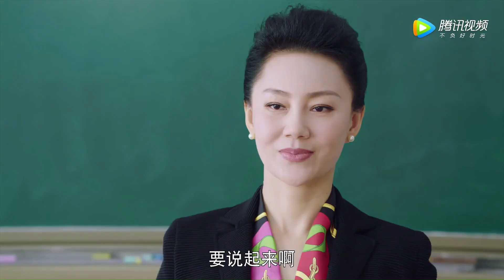Clip EP26 Dipermalukan | Yang Aku Inginkan Dalam Cinta Hanya Kamu【INDO SUB】